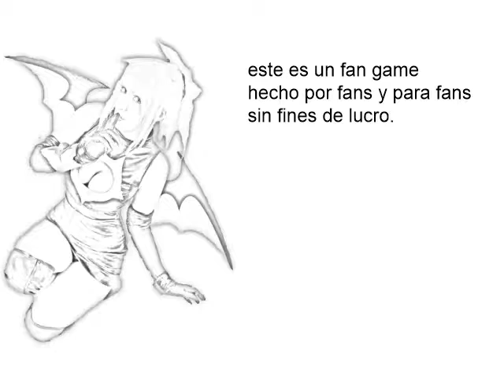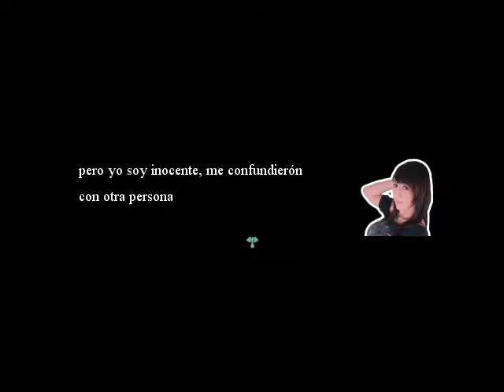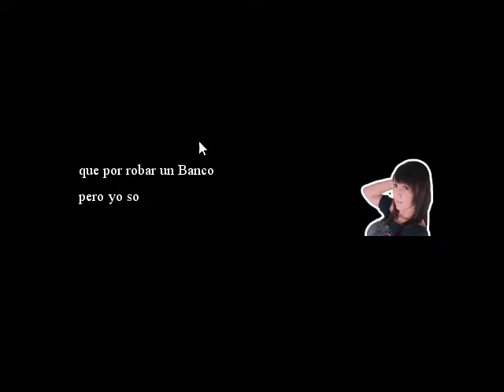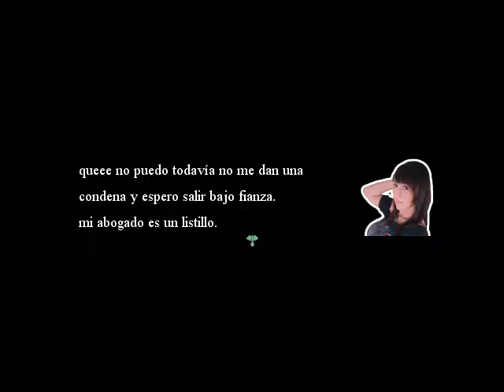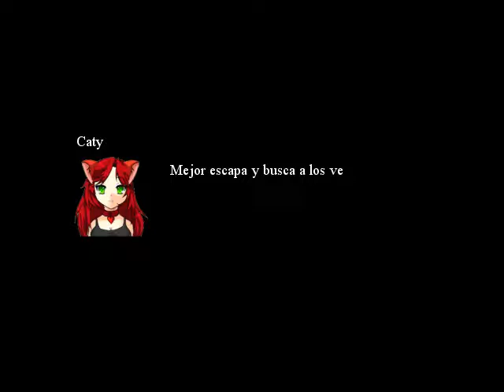Vamo'a probah! Cosplay Cartoons DEMO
Hoy me levanté (como a las 5am :V) y me dio por querer hacer un gameplay aprovechando que no había nadie. Abrí Mundo Maker, busqué el primer juego en "Juegos y Lanzamientos". Y esto salió.

Cosplay Cartoons hecho por el usuario Acoatlrpg. Es un juego chorra creo xD, pero me sacó algunas risas. Nada más que dios mío qué mapas más enormes, más grandes que las masas adiposas de las cosplayers (???).

También cabe aclarar que estaba probando mi "equipamento" de grabación (un micrófono baratija y unos auriculares). Lastimosamente el micrófono qliao que iba a usar parece que no funciona. Así que usé uno que MEDIO funciona. Espero resolver ese asunto en algún momento... ya que me gustaría hacer más de estos. Otra cosa es que cuando me dí cuenta ví que el sonido del juego lo bajé tanto que no se escuchaba. Por ahora, disculpen la calidad del audio en general...

Hecho con fines pseudoeducativos (?).